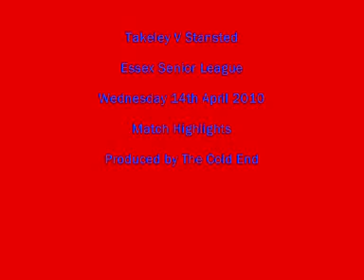Takeley V Stansted .wmv